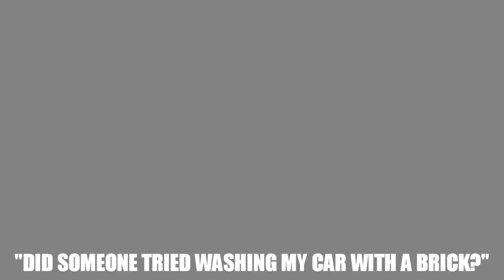(GDKWMV) SML: Perfectly Cut Screams/Scenes Scan (Veg Replace)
Software used for Sparta Remixes/Sparta Bases/YTPMVs/YTPs: VEGAS Pro 16.0, VEGAS Pro 18.0 VocalShifter, Grallion 2, FL Studio 21, FL Studio Mobile, Melodyne 5, OTOMAD Helper, The T-Pain Effect, IL Vocodex.

Software used for Logo Edits: VEGAS Pro 14.0, VEGAS Pro 19.0, Audacity, AVS Video Editor, PowerDirector, Alight Motion, MusicSpeedChanger, n-Track Studio, Kinemaster.

Software used for Games and Other Stuff: VEGAS Pro 16.0, VEGAS Pro 18.0, VEGAS Pro 14.0, VEGAS Pro 19.0, PowerDirector, Bandicam, OBS, Samsung Screen Recorder.